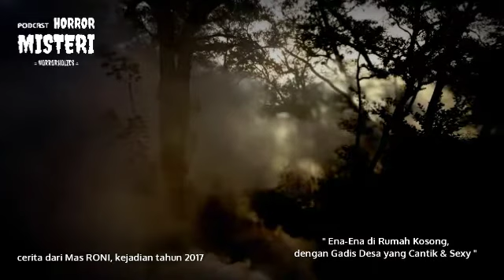27 • Bercumbu Wik-Wik dgn Gadis Desa di Rumah Kosong • Cerita Horor, Cerita Hantu, Kisah Nyata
Cerita Horor, Cerita Misteri, Cerita Mistis HORRORHOLICS kali ini mengenai peristiwa kisah nyata yang dialami oleh Mas RONI (nama samaran), pada tahun 2017 di daerah Wonosari, Gunung Kidul, Yogyakarta.

Pengalaman mistis yang dialami mas Roni ini berkaitan dengan sosok Gadis Desa yang Cantik & Sexy yang sangat misterius.

Bagaimana ceritanya? Simak videonya di HORRORHOLICS, Podcast Horor Misteri, sampai selesai utk tahu cerita lengkapnya.

Nyalakan juga Tombol Loncengnya supaya Anda dapat notifikasi video terbaru.

maturnuwun

Channel "HORRORHOLICS"
• Podcast Cerita Horor Misteri Mistis •